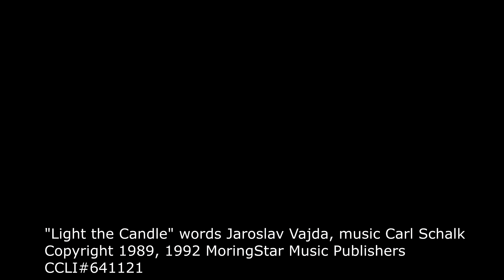Forth Advent Candle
2020 Hope Lutheran